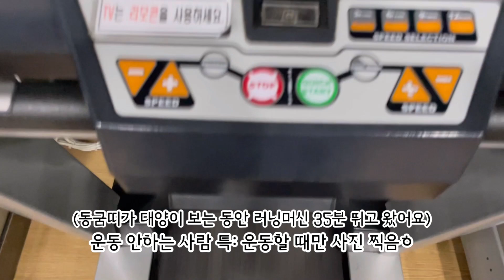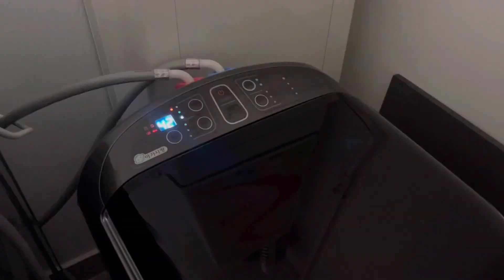친구와 공동육아💛ㅣ스킨케어 나이트루틴 소개ㅣ애묘육아ㅣ아기와 고양이👶🐈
안녕하세요 :-) 해수수입니다.
이번 영상은 친구집에 가서 공동육아를 했던 날을 담아봤어요. 선선한 가을 날씨도 좋았고, 공동육아를 하니 시간이 빨리 가는 것처럼 느껴지더라구요:) 그리고 깨알 택배 언박싱도 하고, 스킨케어 나이트루틴 소개도 담아보았습니다. 그럼 이번 영상도 재미있게 봐주세요 :)